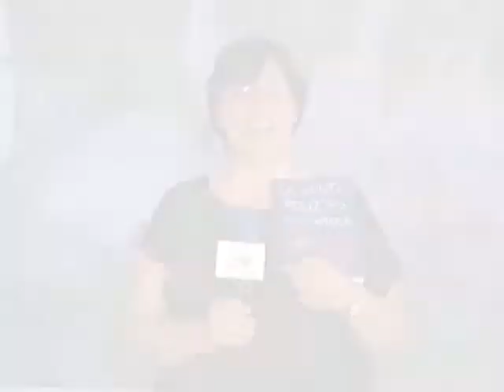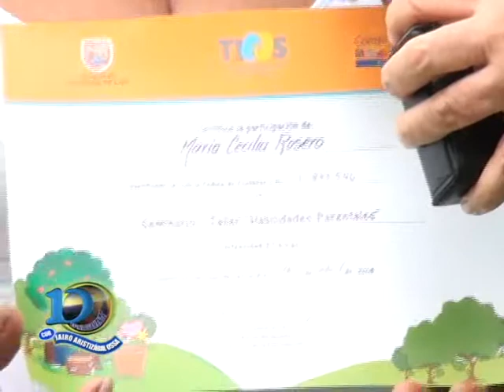Criar con firmeza y amor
Los beneficiarios de la estrategia social 'tios', nos cuentan la experiencia en el programa 'habilidades parentales' que busca disminuir la violencia y agresividad en el núcleo familiar.